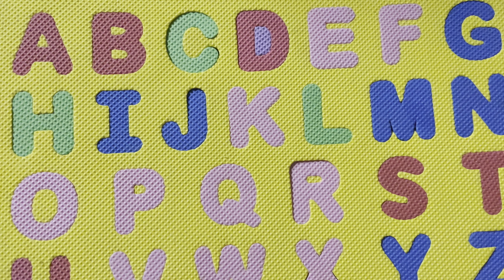Abcd learning kindergarten preschool poems toddlers Aforapple abcd song counting numbers onetwothree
Counting songs for kindergarten teaching one year old to count number counting videos one 200 counting song in English one less math for kindergarten learning 1234 kindergarten learning videos counting one 200
Teaching counting numbers to kindergarten counting for babies in English counting learning videos learning to count for toddlers numbers one 200 song for kindergarten videos for kids learn numbers 123 numbers songs for toddlers
Counting numbers for pre-call scholars counting videos for babies numbers and counting learning activities learning how to count numbers counting numbers 1 to 10 for kindergarten counting nursery rhymes toddlers 123 learning video
Counting videos for kindergarten Number one video for preschooler
Counting numbers for one year old  counting videos for first grade counting videos for preschooler counting videos for kindergarten one to hundred counting videos for toddlers counting numbers for toddlers

Kids toys
Kids car game
Car vaala game
Cartoon video
Truck simulator
Truck toys
Truck video
Truck Vaala game
Gun game
Puzzles game
Kids truck video
Kids truck toy
Kids truck show
Kids truck drawing
Kids movie
Car vaala game
Car vaala cartoon
Tractor
Jcb
Kids toys jcb
Jcb car game
Kids jcb
Bibo toys
Tractor for kids
Mini Mahindra tractor
Mini powerful tractor
Homemade tractor
Tractor for kids
Tractor
Ford tractor
Pulling out
Tata tipper truck
Pulling out
Nursery rhymes
Abc nursery rhymes
ABC English for kids
Shapes for kids
Counting 123
1 to 100 counting
123 counting
ABC
ABCD

1se 100 tk ginti
Ginti in Hindi
100 tak ginti
Ginti in English
Ginti video
Hindi varnmala
Ginti so
English speaking
English learning
Phonic song
Abc 123
Abcd song
English speaking
Kids
Learning
How to draw
Educational video
Colouring
Kids video
Acrylic
How to draw
Kids art
Kids learning
Art
Nursery rhymes
Apple
Cute baby
A for apple
Viral
Art
Learn abc
Kids video
Kids song
Kids videos
Kids learning
Kids songs
Kids tv
Kids games
Kids fun
Game zone
Games
Gameplay
Nursery
Cute
Cute couples
Talking Tom
C for cat
Phonic sound
Phonic song
counting for  kids number names one two three with pictures#onetwothree#counting#numbernames#numbers
ukarmy
ukkids
usaarmy
usakids
numbernames
counting kids learning
learningalphabets
learnandplay
playwithfun
funlearning
learntowrite
onetwothree
chuchutv
cocomelon
toddlerslearning
nursery rhymes
Phonics
Phonic sound
123 learning numbers
123 counting
1 2 3 counting
1234
123
1,2,3
123 counting 123 numbers
1,2,3 number counting
1,2,3,4
1234 counting
1234 number counting
Counting numbers
1 to 10 numbers
1 to 10 numbers counting
1 to 100 numbers
1 to 100 numbers counting
1 to 10
1 to 20
1 to 100
table fot kids table of two two ones are two table twoonesaretwo # tableoftwo#table#kidsvideo
chuchutv
cocomelon
kids learning
counting
table
yableoftwo
numners
counting

Fun learning numbers ABC for learning videos fun learning activities for toddlers best video learn alphabet for toddlers block play and learn learn the alphabet with Bippy toys alphabet puzzle for toddlers learning ABC letters and basic English vocabulary

ABC non-English alphabet learning how to write the English alphabet ABC English alphabet letter for nursery class ABCD Bachchan Ranjan English alphabet spelling words for Apple Hindi one Malala for Apple B for boy poem

A4 Apple A4 A4 balls speaking A4 apple one mala A4 Apple for boil alphabet A4 Apple bowl phonics sound ABC learning